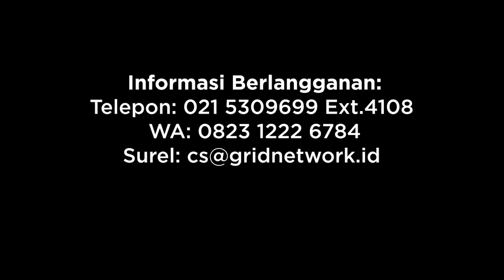Ragam Hidangan Khas Emirati Untuk Semarakkan Bulan Ramadan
Untuk mengenal sebuah negara, penting untuk mengenal hidangannya. Dengan pengaruh dari seluruh dunia yang berkontribusi akan kayanya destinasi kuliner di Dubai, tidak ada hidangan dari seluruh penjuru dunia yang tidak ada di kota ini.
Sambut Ramadan dengan mencicipi cita rasa otentik khas Timur Tengah seperti macboos, hidangan yang terbuat dari daging yang dimasak dengan rempah-rempah dan nasi.

Atau jika sahabat menyukai roti bisa mencoba khameer dan kebab, dan bisa juga mencoba dumpling manis versi Timur Tengah, luqaimat.

Riset oleh National Geographic Indonesia
Video dan Narator oleh Silvia Luis